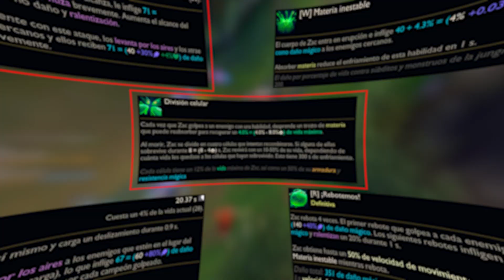💫GUIA de ZAC SUPPORT LOL | League of Legends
⚔️  En este video, te mostraremos una guía de ZAC para jugarlo de SUPPORT. Aprende las habilidades para dominar el rol de support en LOL. ¡No te lo pierdas! 🎮⚔️